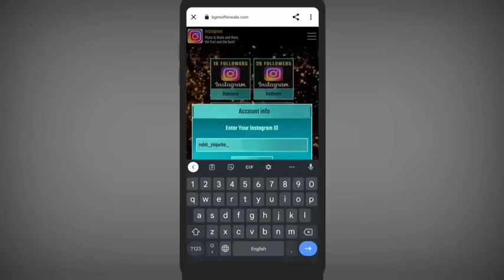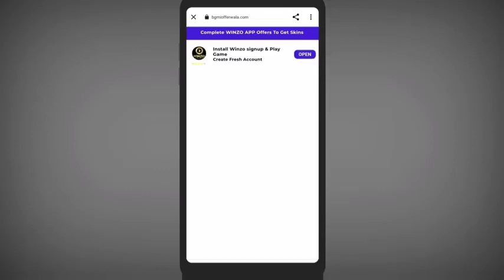thumbnail Kaise banaen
YouTube channel Kaise Ban
thumbnail Bus manane ka Aasan tric
YouTube create channel
YouTube verify kaise karen
YouTube verify karne ka Aasan tric